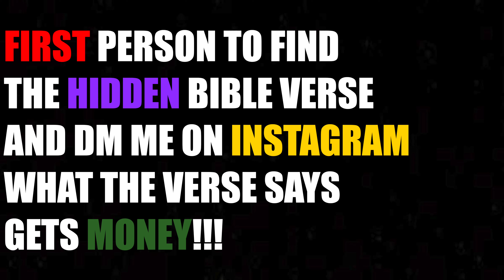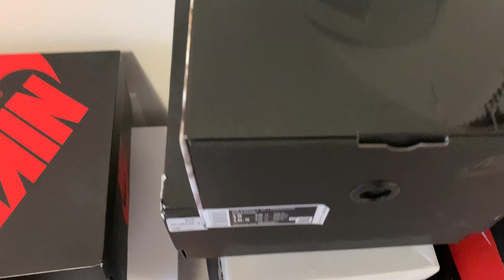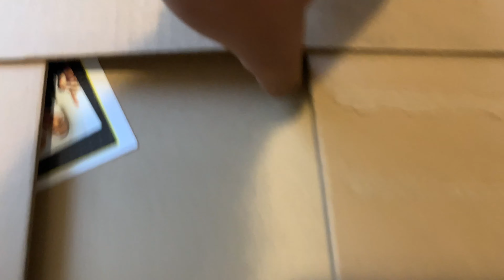Sneaker Looping and Entering Raffles (Life of a Sneaker Reseller)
Mathew 6:33 - Seek the Kingdom of God above all else, and live righteously, and he will give you everything you need.

Life of a Sneaker Reseller (SolePriorities, Solestation, & More!)

P.S.